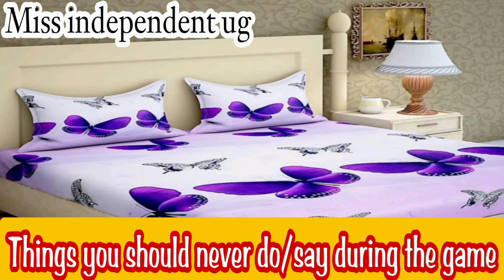Things you should never do during the S€X